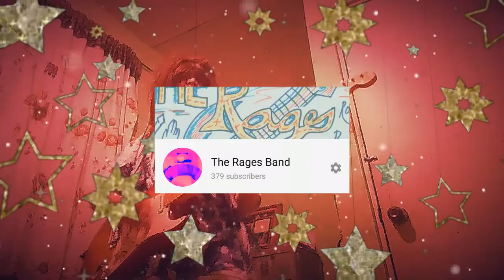RagesBandHomeQuarantine - Pasensya Part 2 (retrieving part)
Published today recently on July 27 2020. Well it's a good time to have you come back on this. But for them to settle. This is not a joke this is a real voice with a glorious rock star ever. Proposed through this song in the moment of a home quarantine. RagesStayHome BeatCovid19 co'z there's a lot 20YearsNearFuture to come. Here we go the song in the vagabond kings for the moment. Give it up for "Pasensya Na" popularized by THERagesBand and written by Cueshé. Note that this is only a cover hope you like it's tandem good. and hope you like it RagesBand2020 THERagesBand2020 for the RagesRoyaltyRealisticCrushTourSagasForConnoisseur. Thanks for watching and see yah again then subscribe.

RagesBandHomeQuarantine - Pasensya